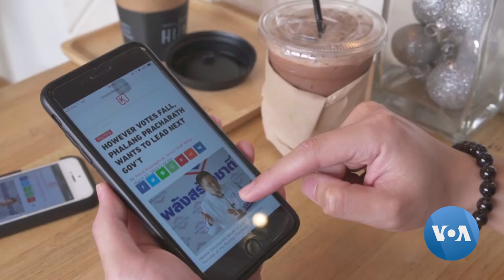Thailand Election Provides Many Choices for Undecided Voters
There is a wide range of diversity in Thailand's election with a mix of prospective candidates. But will the increase in choices benefit a successful exit from military rule? Steve Sandford reports from Bangkok.